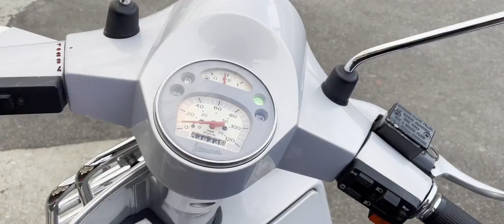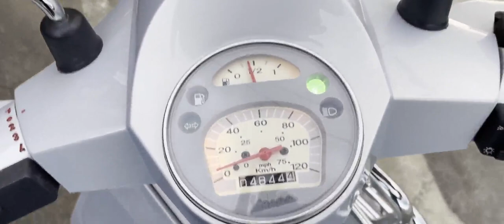PX150 2015年 中古車 バイクショップ名:★Rider's Base EXPERT★(有)エキスパート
#★Rider_s_Base_EXPERT★_有_エキスパート